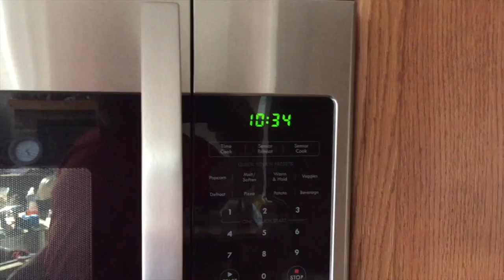Bottle Cleaning 101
Cleaning and removing labels from your bottles while you relax. Cleaning that is so easy you can do it while you sleep.

Oxiclean Free:

Igloo Cooler: